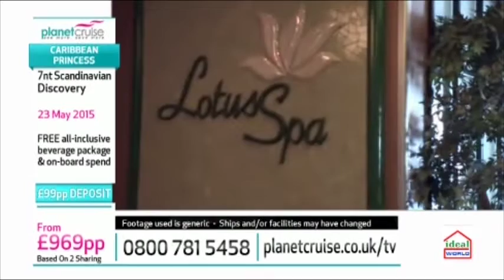Planet Cruise TV Show - Princess Cruises 22/06/14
This deal with Princess is a 7 night Scandinavian cruise. You embark Caribbean Princess in Southampton and set sail up to Belgium, Denmark and Norway.